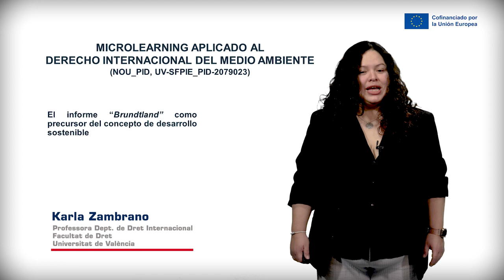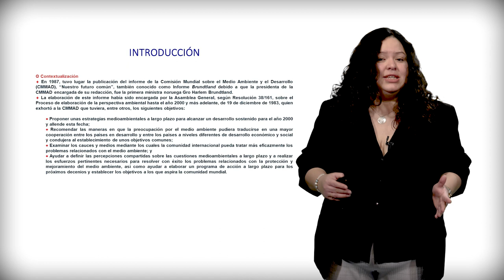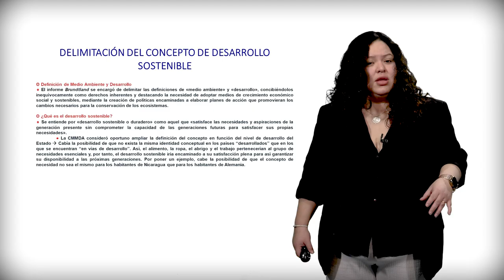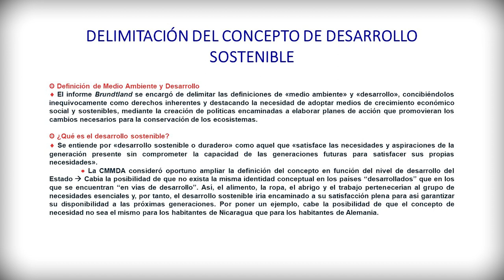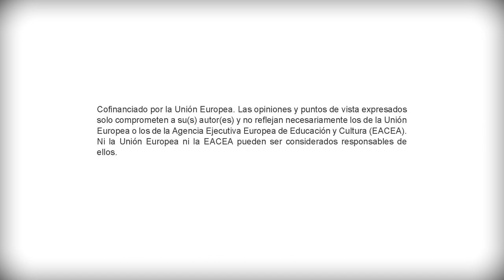5. El informe Brundtland como precursor del concepto de "desarrollo sostenible"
El presente vídeo trata sobre el informe “Nuestro futuro común”, conocido como “informe Brundtland” que actúa como precursor del concepto de desarrollo sostenible.